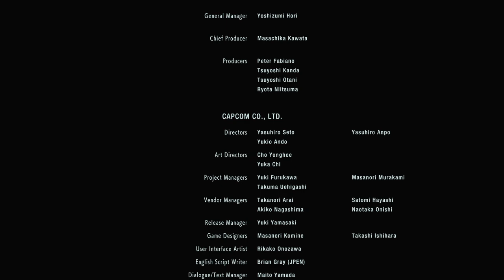RESIDENT EVIL 3 REMAKE Gameplay - Pistol Only Challenge (With Some Grenades) - Hardcore - Final Part